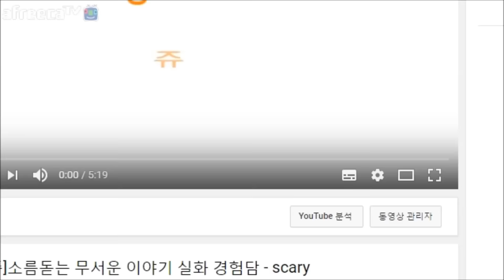[왕쥬] 오랜만에 외출!메이크업 방송! make up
160922방송분

★Wangju SNS★